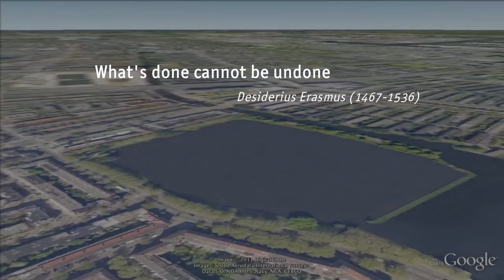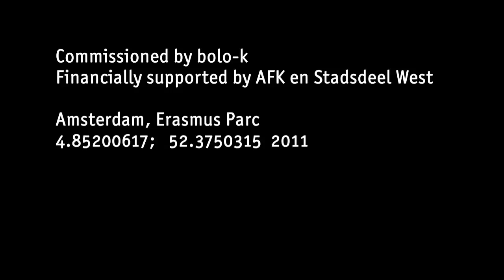What is done cannot be undone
In the oeuvre of Polak and Van Bekkum, the poetic /cartographic approach plays an important role.
Coming from this background, they became more and more interested in the cinematographic possibilities of the Google Earth platform. In this piece they let go of actual GPS registrations as a starting point for their work and create an autonomous choreography of abstract spheres that emergence from the urban-park landscape chosen. During the course of the 6 minutes the camera circles 4 times around the park, while the water-like-surface that covers the park slowly disappears. Also both sound-scape and visuals create, in sink with the rhythm of the four circles, a transition from associations with nature to more urban associations.
The sound-scape composed by Huba de Graaff combines field recordings and electronic music. This combination opens for the interpretation of the piece in two ways: as an experimental data film, but also as work in the long standing tradition of landscape depiction. This way the island-park is presented as an illusion of the rural, situated in the urban.